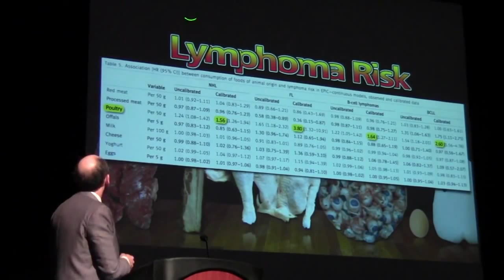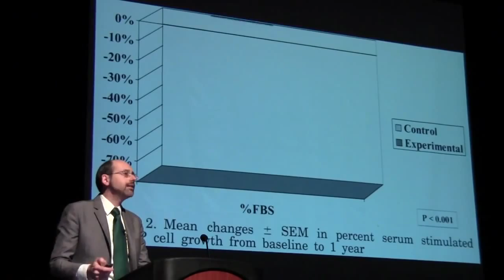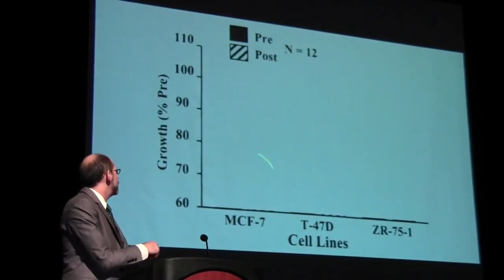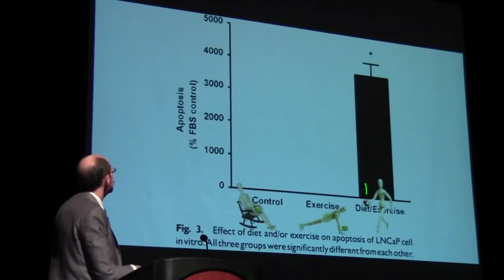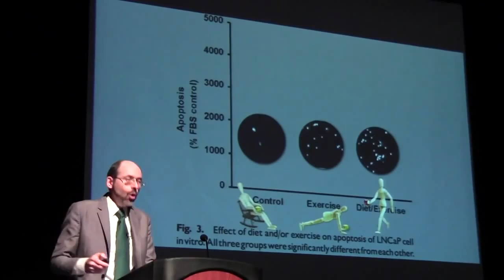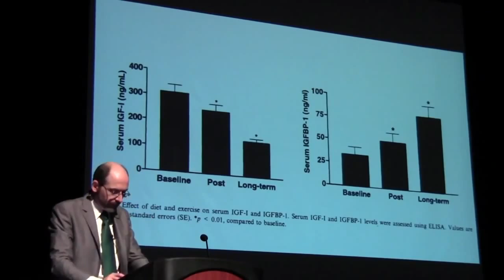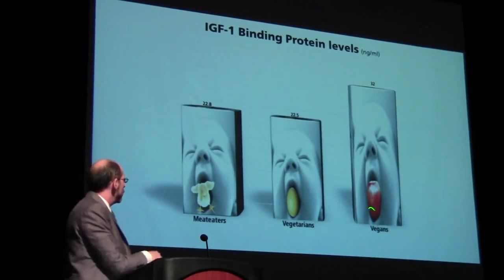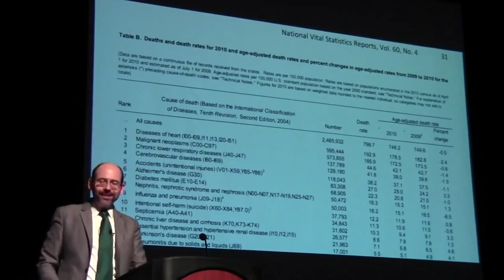Uprooting The Leading Causes Of Cancer | Dr. Michael Greger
Excerpted from Dr. Greger's 2012 speech "Uprooting The Leading Causes of Death"